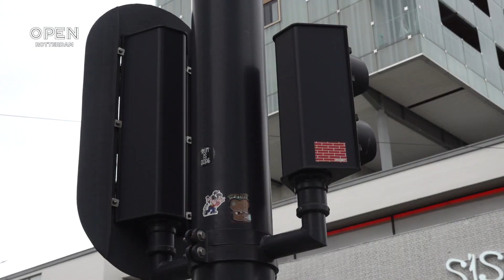Dag van het Gehoor: Vlogger Adriaan neemt je mee in zijn leven | SAMENLEVING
Het is de Internationale dag van het gehoor, de dag waar er bewustwording wordt gevraagd voor het gehoor en alles wat daarbij komt kijken! OPEN Vlogger Adriaan heeft een gehoorprobleem en dit heeft veel impact op zijn dagelijks leven…